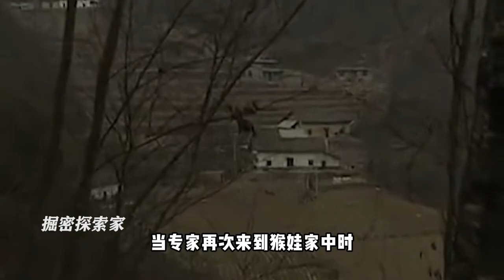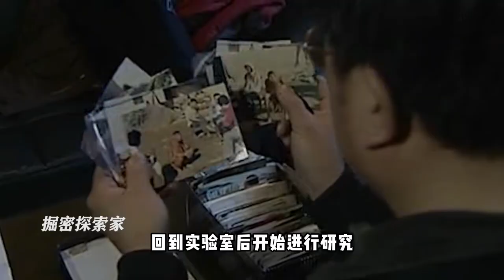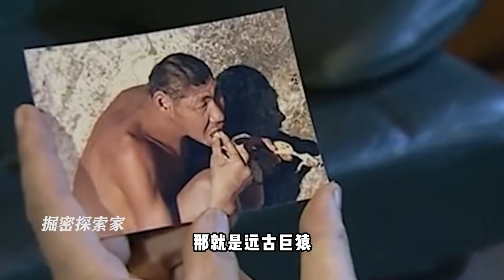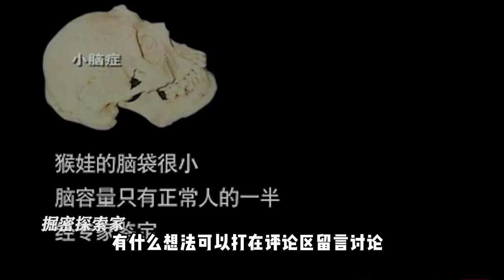神農架疑似發現野人，行為怪異性格暴躁，相傳晚上會跟蹤年輕女性